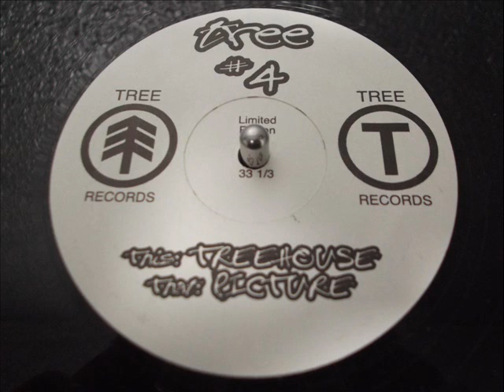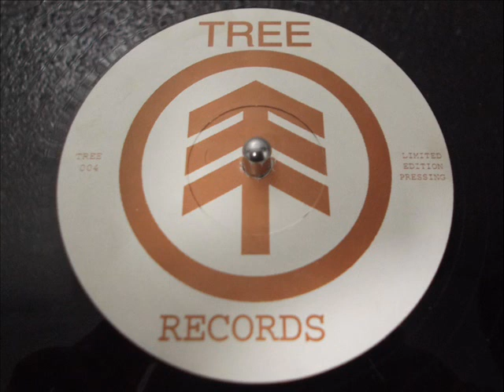DJ ICEY - PICTURE